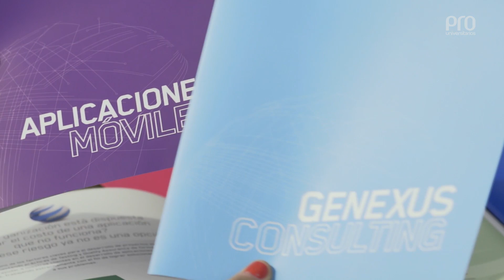Pro Universitarios - Genexus Consulting